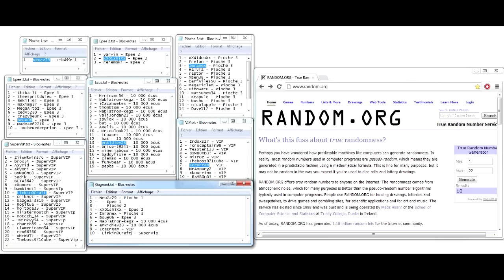Résultat du concours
Voila la liste des gagnants :

1 - NeoZz29 - Pioche 1
2 -  - Epee 1
3 -  - Pioche 2
4 - xXD1shiXx - Epee 2
5 - Imranex - Pioche 3
6 - Boue06 - Epee 3
7 - Nablatron-kegz - 10 000 écus
8 - enkidiev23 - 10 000 écus
9 - IceDream - VIP
10 - Linkin0Craft - SuperVip